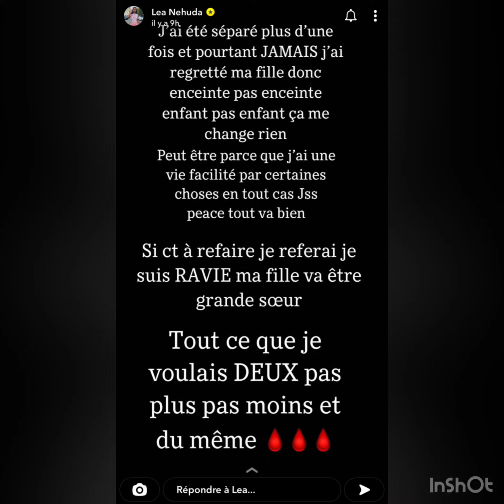STORY - NEHUDA ANNONCE SA GROSSESSE ET S’EXPRIME SUR SA RELATION AVEC RICARDO‼️🐣🍼